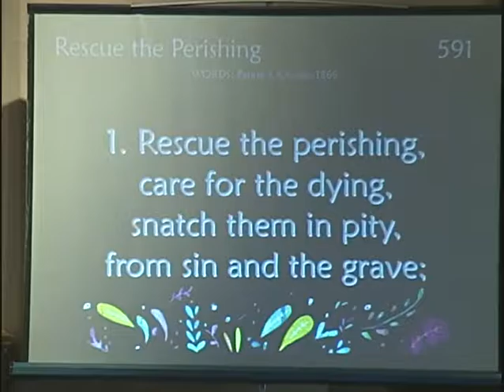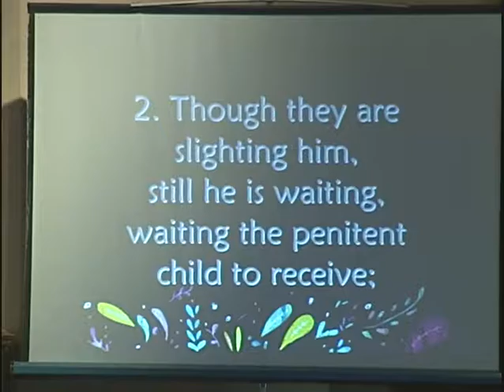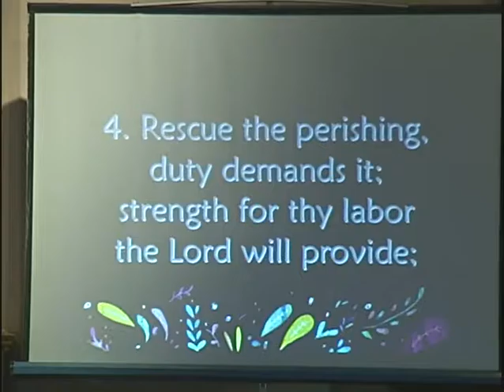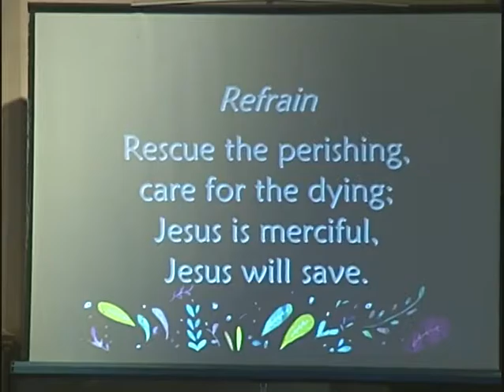February 5th 2017 Pt.2